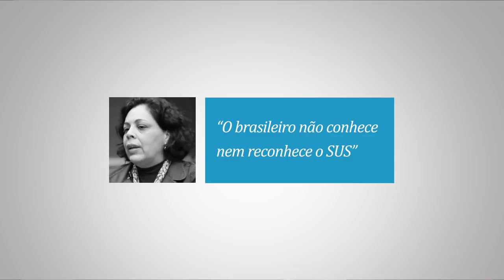Maria Goretti: "O brasileiro não reconhece o SUS"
Para Maria Goretti, Chefe de Gabinete da Secretaria da Saúde do Paraná, o SUS é o melhor sistema de saúde pública em relação a qualquer outro sistema de saúde do mundo.